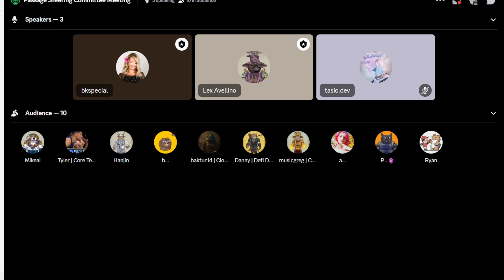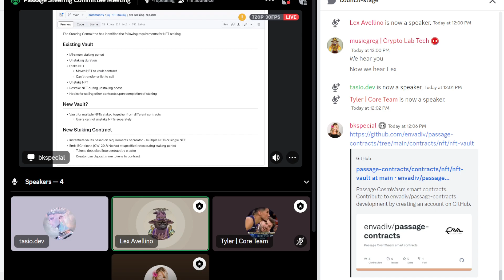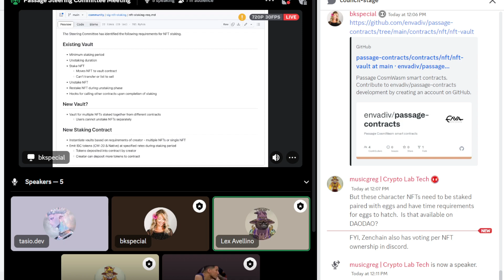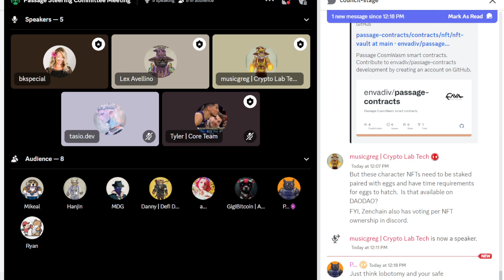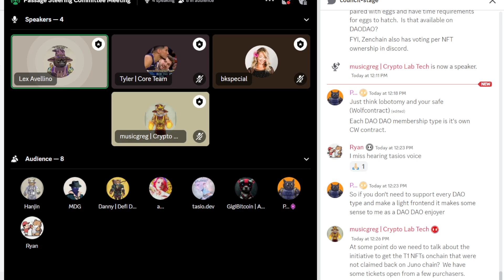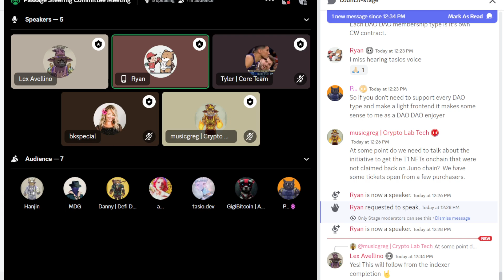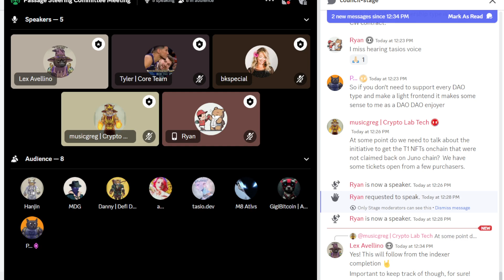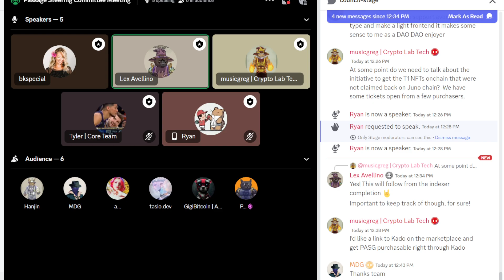Passage Steering Committee: Meeting #4 - May 2024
Recording of the third Passage open-source Steering Committee meeting on March 20, 2024. The Steering Committee meets on the second to last Wednesday of each month at 12:00pm ET.